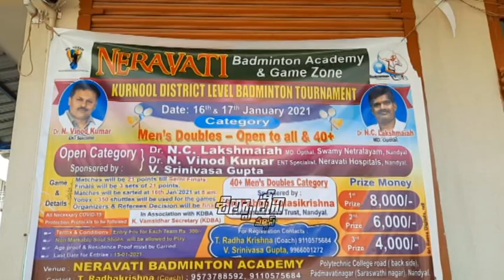NERAVATI BADMINTON ACADEMY TOURNAMENTS